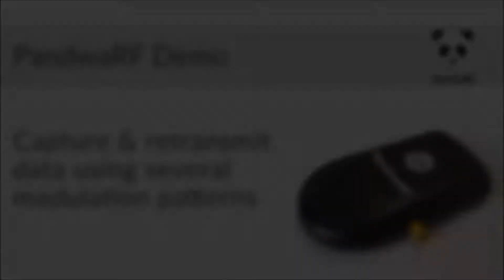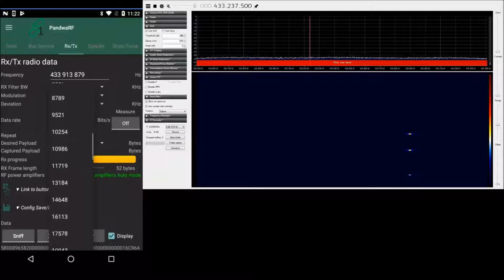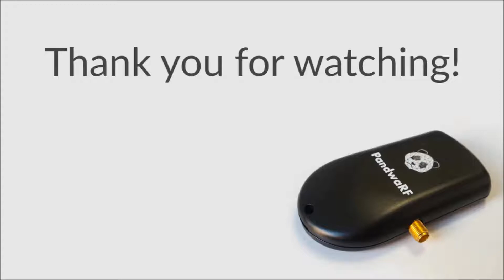PandwaRF Demo: Capture & Retransmit Data Using Several Modulation Patterns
PandwaRF is a pocket-sized, portable RF analysis tool operating the sub-1 GHz range. It allows the capture, analysis and re-transmission of RF via an Android device or a Linux PC.